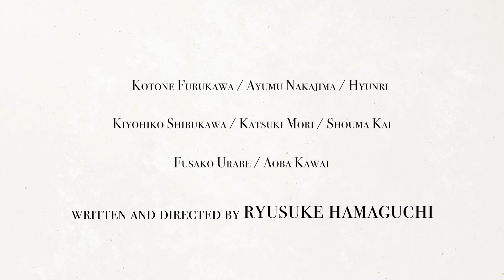WHEEL OF FORTUNE AND FANTASY trailer | 40th Cambridge Film Festival 2021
Another sleek and stylish film by Ryûsuke Hamaguchi begins with Gumi and Meiko in electric conversation and the news of a potential new love interest.

Original Title: GUZEN TO SOZO (偶然と想像)

Experience incredible new films from around the world at the 40th Cambridge Film Festival.

In venue November 18th - 25th 2021 in Cambridge
Online nationwide November 21st - December 5th.